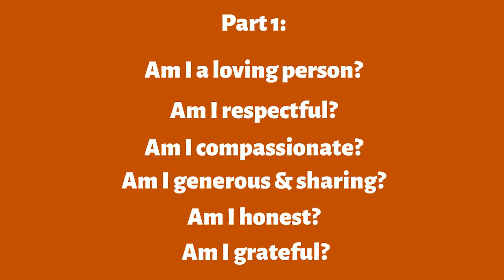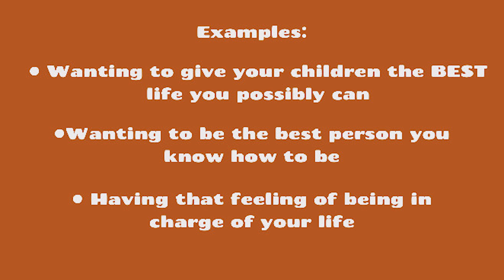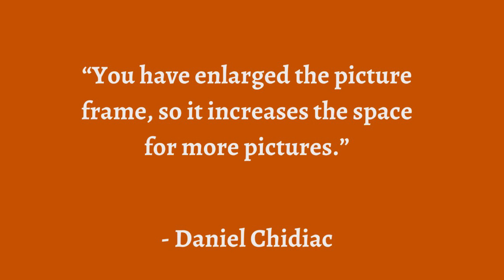The Power of Questioning and Affirmations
Welcome to the first mind training session where we learn how to change the way we see and feel about ourselves and our potential. In this session we go over:

1. Power of Questioning

2. Power of Affirmations

These are practical starting points which have the power to change your life and alter your paths direction. If you have any questions please comment them below and I will be more than happy to help!